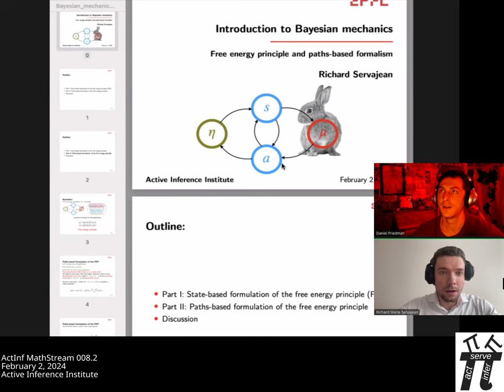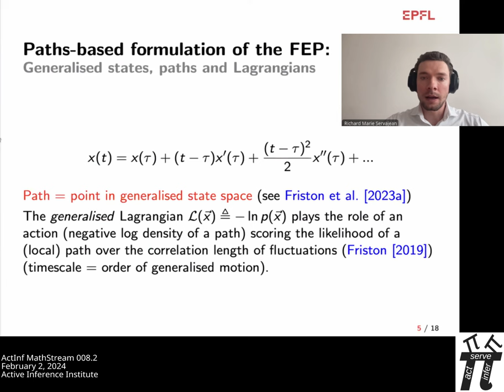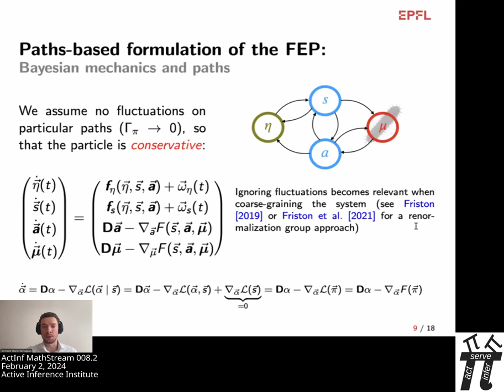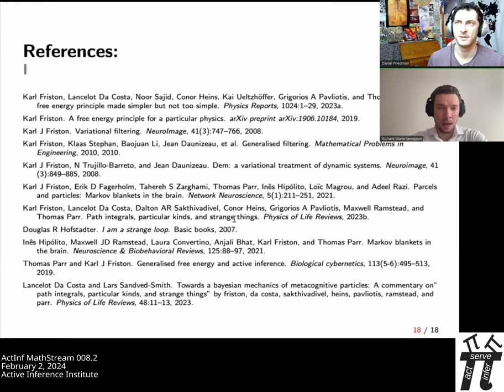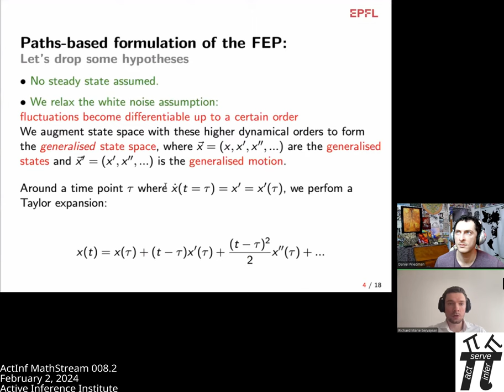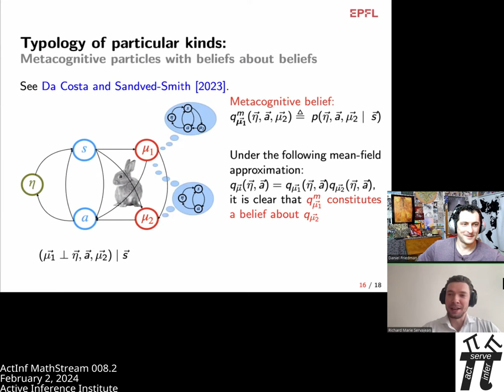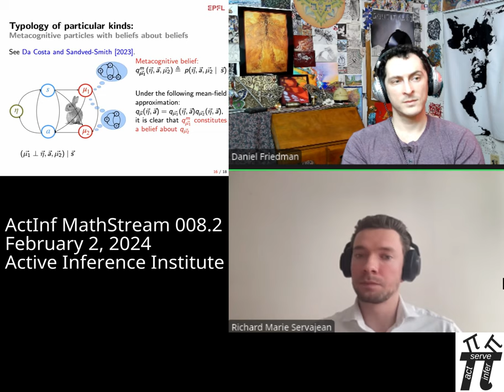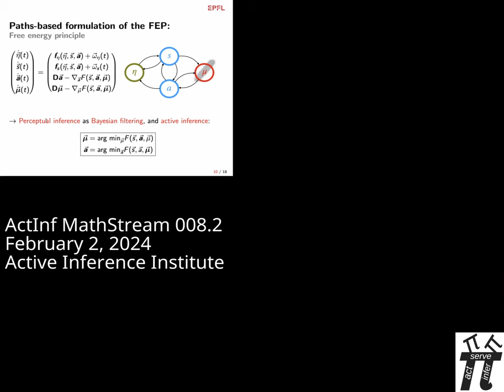ActInf MathStream 008.2 ~ R Servajean: Intro to Bayesian mechanics: paths-based formalism (part 2)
Introduction to Bayesian mechanics: paths-based formalism (part 2)

Richard Servajean